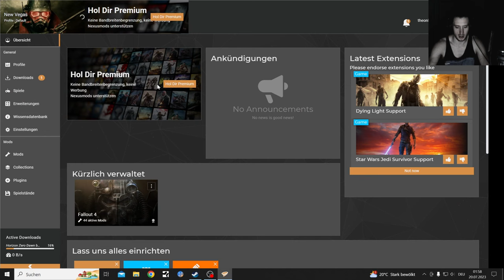Fallout NV Modded Permadeath Part 4, Desert Slayer